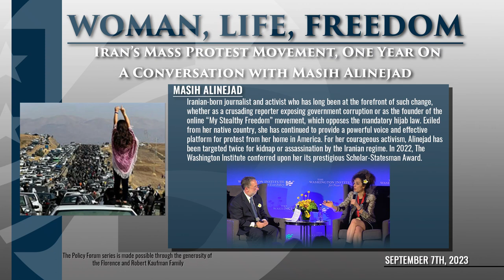Policy Forum: Woman, Life, Freedom: Iran’s Mass Protest Movement, One Year On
In September 2022, the death of a young Kurdish Iranian woman, Mahsa Amini, while in the custody of Iran’s so-called Morality Police sparked an unprecedented wave of protests in which huge numbers of brave women and men spoke out against the mandatory wearing of the hijab headscarf and the theocratic regime that enforced it, often brutally. Thousands of demonstrators were arrested in the harsh crackdown that followed, with many remaining in prison one year later. And now the regime is preemptively arresting activists around the country out of concern for renewed protests on the anniversary of Amini’s death.

To mark one year since Amini’s death and the outbreak of what some anti-regime activists have called an “evolution” in protests, the Institute’s Segal Executive Director, Robert Satloff, conducted a  conversation on September 7, 2023 with Iranian-born journalist and activist Masih Alinejad on the status of Iran’s protest movement and its prospects for the future.

Alinejad has long been at the forefront of such change, whether as a crusading reporter exposing government corruption or as the founder of the online “My Stealthy Freedom” movement, which opposes the mandatory hijab law. Exiled from her native country, she has continued to provide a powerful voice and effective platform for protest from her home in America. For her courageous activism, Alinejad has been targeted twice for kidnap or assassination by the Iranian regime. In 2022, The Washington Institute conferred upon her its prestigious Scholar-Statesman Award.